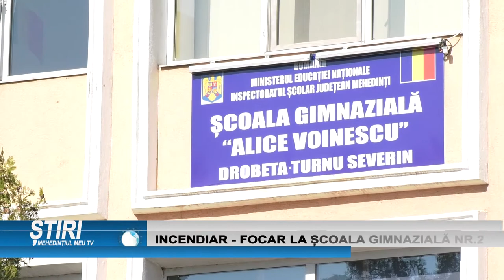INCENDIAR - FOCAR LA ȘCOALA GIMNAZIALĂ NR.2